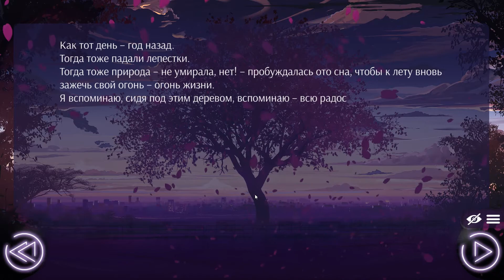ЯПОНСКИЕ НРАВЫ? - Love, Money, Rock'n'Roll ▶Прохождение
▶Прохождение обновленной бета-версии игры Love, Money, Rock'n'Roll от русской студии Soviet Games

▶Бета версия тут: steam://install/617070